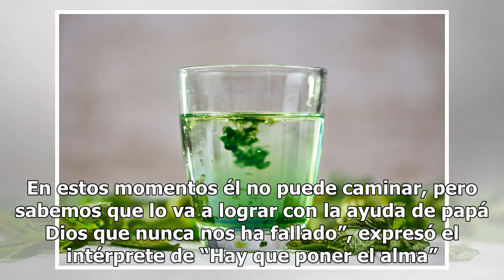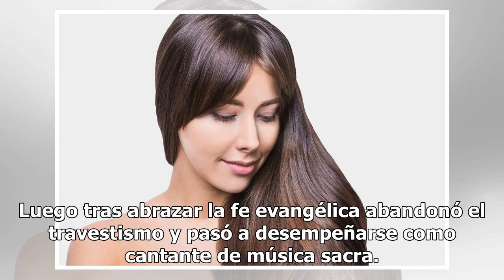Víctor Manuelle revela que uno de sus familiares padece cáncer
El cantante publicó un vídeo donde pide a su fanaticada oraciones para él y su familia Víctor Manuelle Foto: Instagram, Víctor Manuelle Víctor Manuelle publicó un video en su cuenta de Instagram la noche del domingo en el que dio a conocer que su hermano Héctor Gustavo Ruiz padece de cáncer. El cant...